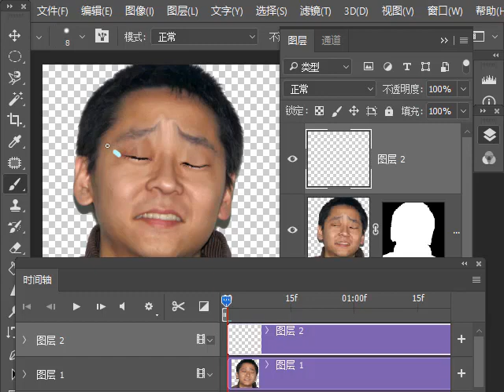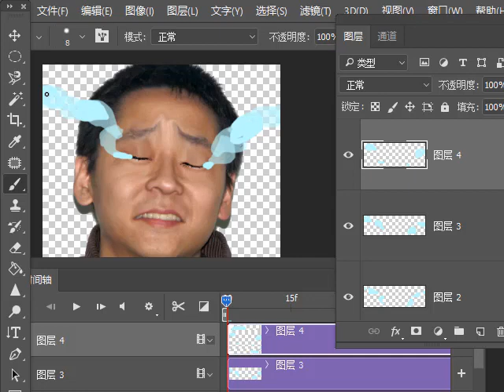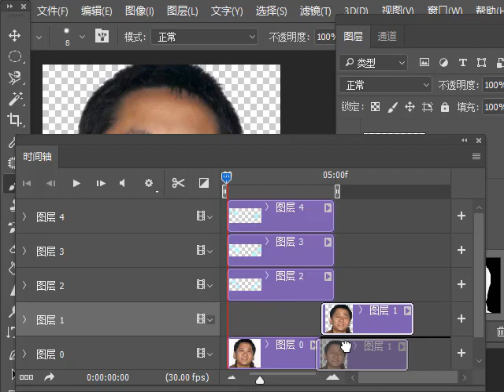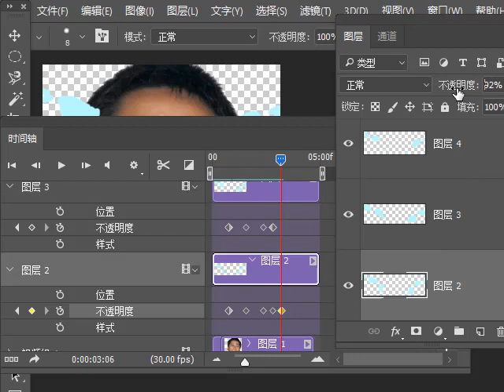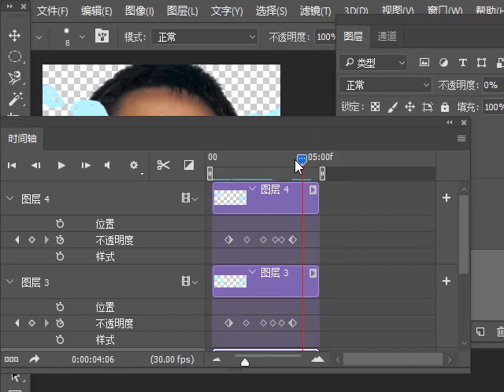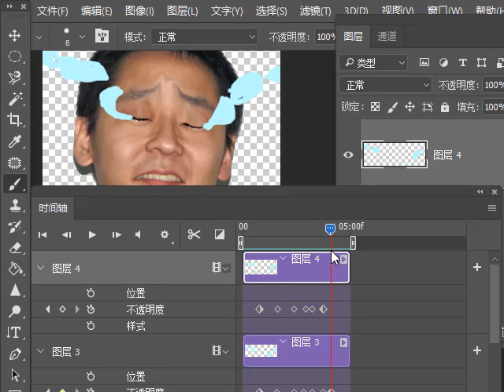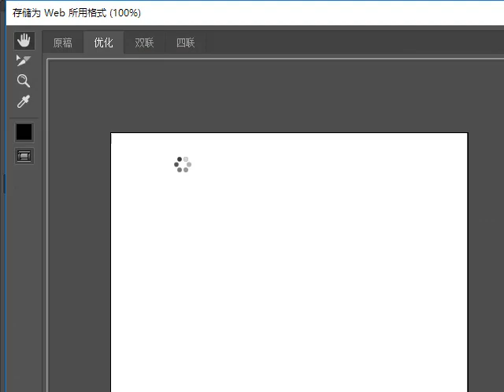oeasy真人表情05 飙泪 洋葱皮 逐帧动画